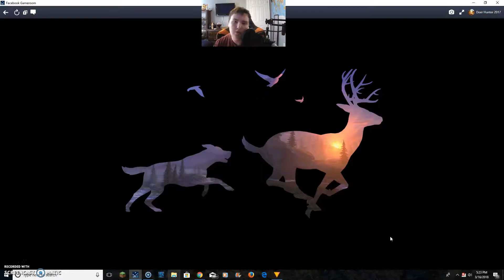Deer Hunter 2017 Episode 28: More Adventures in Tanzania!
In this video, I'll play some Deer Hunter 2017 just for you!